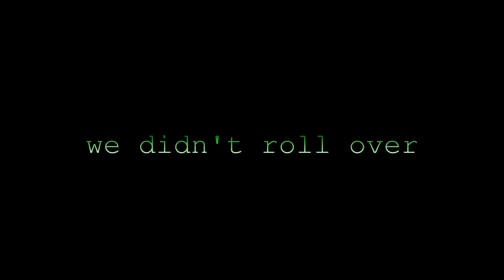Wildstate - Up And Down [Nissan Patrol 3.0TD Y61] [HD]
Sound: Falloch - The Carrying Light.